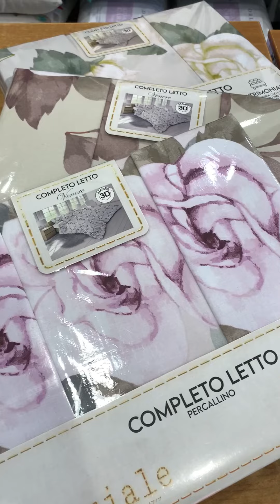Lenzuola in cotone egiziano da Andrea Biancheria!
Attualmente disponibili solo nei nostri negozi di:📍 Pesaro Via Giolitti 47📍 Fano Via Dell'Abbazia 2